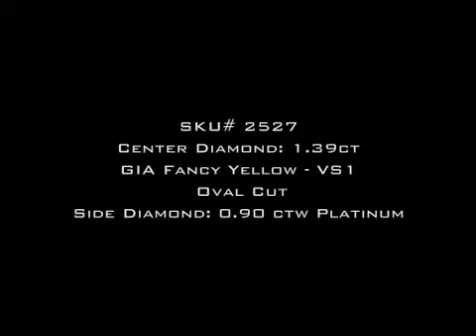2.29ct Fancy Yellow Oval Cut Diamond Engagement Anniversary Ring - Mark Broumand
This astonishing Fancy Yellow Oval Cut Diamond engagement ring has such an awesome combination of quality, brilliance and design! The stunning 1.39ct Oval Cut Diamond set in the center is GIA Certified (one of the leaders in diamond grading) at Fancy Yellow - VS1 - It has a super vibrant Fancy Yellow color and it i perfectly clear, even under magnification! The cut is exceptional. It sparkles like crazy! It gives you tremendous value at this carat weight range. It is accented by a halo of round Brilliant Cut Diamonds with a row of Round Diamonds set down the shank in a micro pave setting. The spectacular center basket features a hand engraved 18K Yellow Gold basket with the connectors studded with Round Diamonds in a micro pave setting. The look is outstandingly beautiful! You won't be able to stop staring at it!